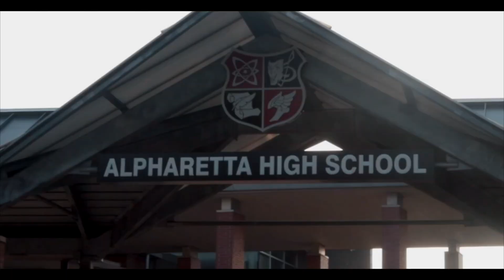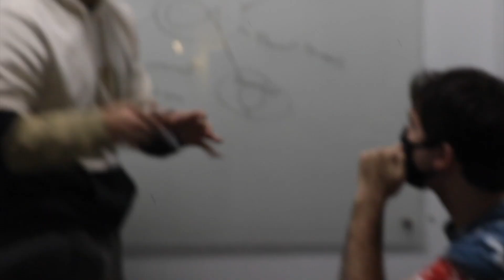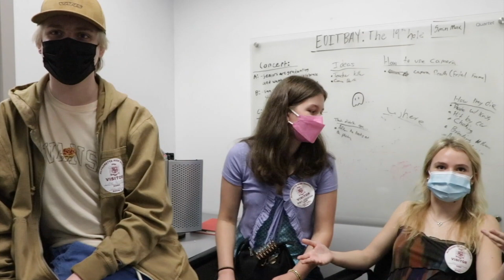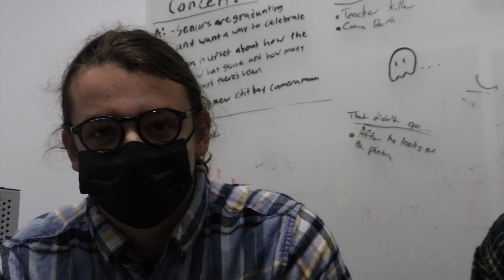Alpharetta High School Morning Show 10/29/21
Alpharetta High School's weekly morning show!

Producer: Henry Hopper
Announcements: Marshall Friske
Timeline: Austin Zschach
Camera: Tyler Cowart
Teleprompter: Reid Ortman
OST: Avery Mcclure & Doc Rush
Canva: Cameron Taylor